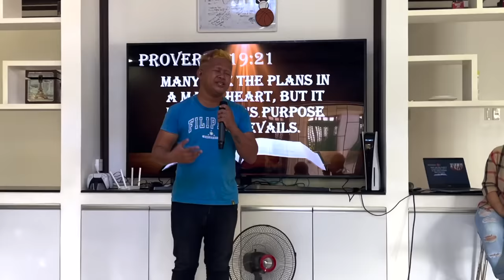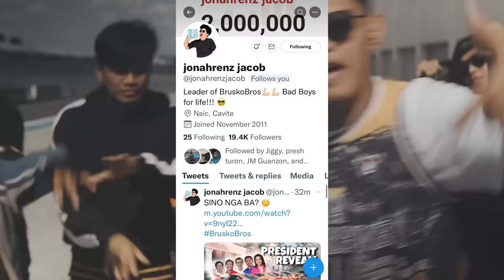WALA NA SI JONATHAN!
Facebook: Jonah Renz Jacob // Karla Cayabyab // Geniel Nones
Facebook Page: Boss Jonah // Kumander Karla // Brusko Bros. // Stephen Gummy
Instagram: jonahrenzjacob // karlacayabyab_ // nonesgeniel